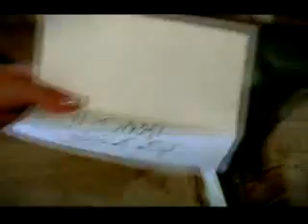Cascada - What Hurts The Most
(Official vidéo) Cascada what hurts the most (C)2008